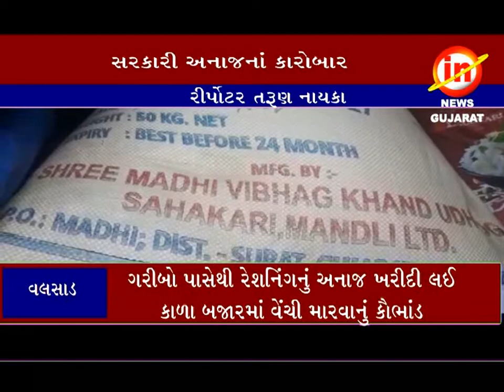વલસાડઃ ડુંગરી માંથી રેશનિંગનાં અનાજનો કાળાબારી કરનાર રાજસ્થાની વેપારી ઝડપાયો